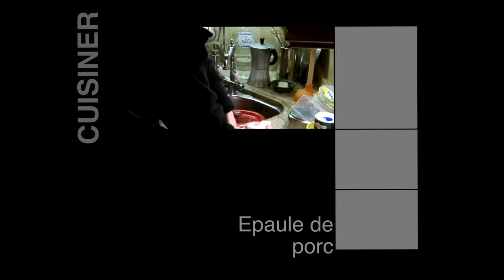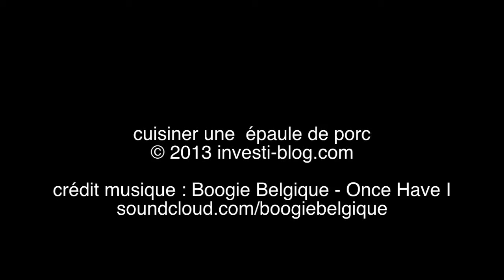Comment cuisiner une épaule de porc